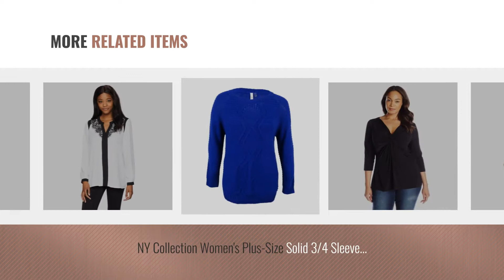Ny Collection Women Fashion [2018 Best Sellers]: NY Collection Women's SL Slvless Scoop NK Maxi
Black Friday / Cyber Monday NY Collection Women's SL Slvless Scoop NK Maxi Dress W Keyhole, Surf The Web, XL by NY Collection

Black Friday / Cyber Monday NY Collection Women's Petite Size Sleeveless Tie Jumpsuit, Black, PL by NY Collection

Black Friday / Cyber Monday NY Collection Women's SLD Long Raglan Ruffle Around Bottom Of Sleeve, Black, S by NY Collection

Black Friday / Cyber Monday NY Collection Women's Plus-Size 3/4 Sleeve Stripe Pullover With Tiered Front, Racing by NY Collection

Black Friday / Cyber Monday NY Collection Women's Printed Cap Extented Sleeve Knit Top, Pink Lilyeden, L by NY Collection

Black Friday / Cyber Monday NY Collection Women's Printed 3/4 Poncho 2-fer Layer Top, Rose Nymphette, PS by NY Collection

Black Friday / Cyber Monday NY Collection Women's Plus-Size Solid 3/4 Sleeve Knit Front Pullover, Black, 1X by NY Collection